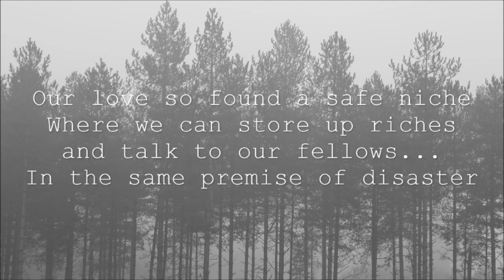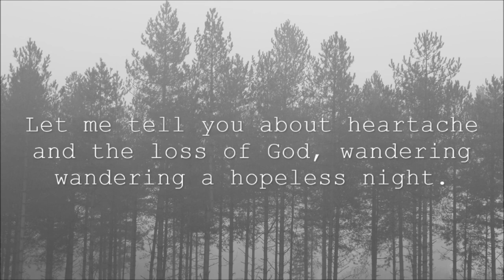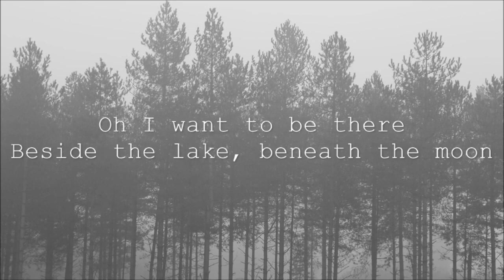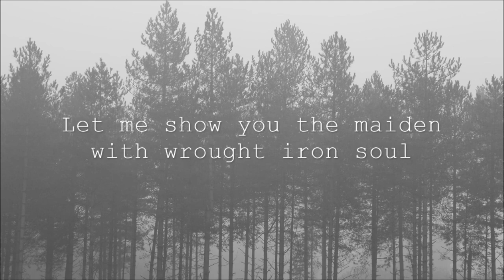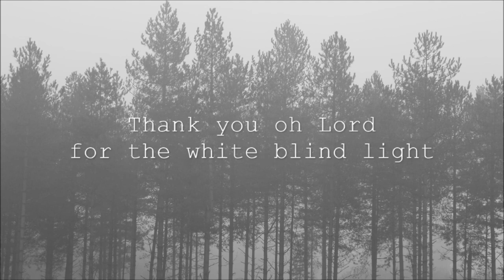Jim Morrison - The White Blind Light (Lyrics on Screen)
The Doors - Jim Morrison